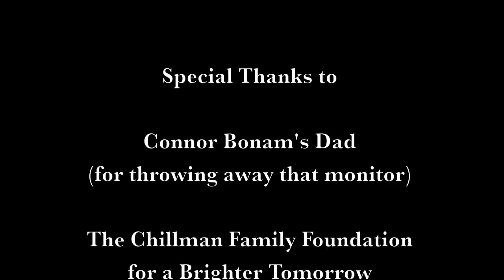The Monitor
An epic tale of Man versus Machine.